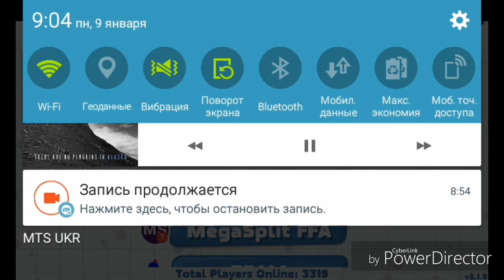Petri Dish #2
Like BRO!)